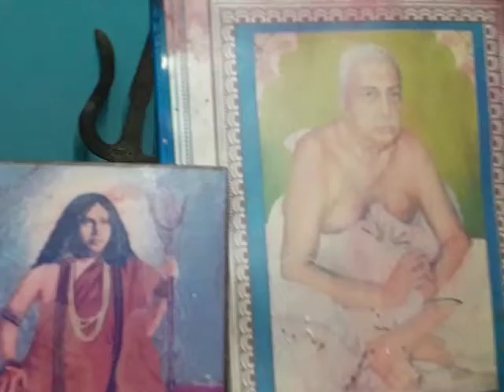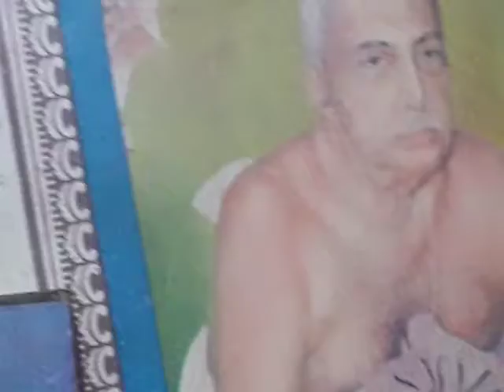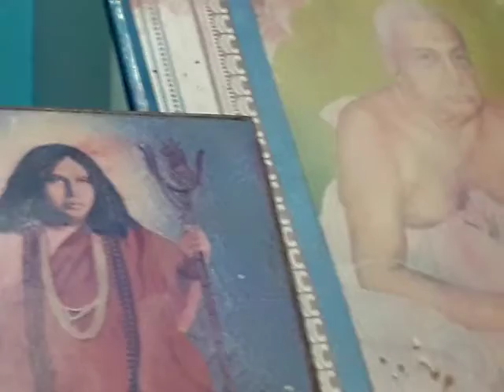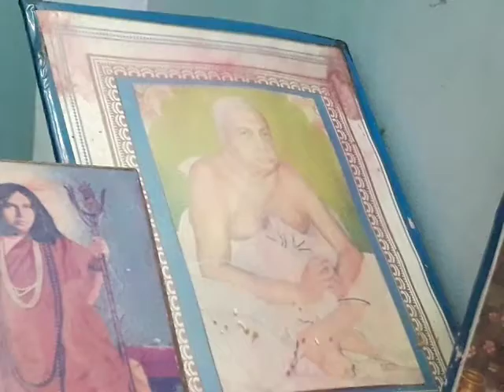16 January 2021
JOY RADHE RADHE